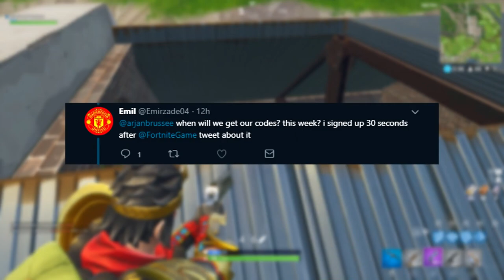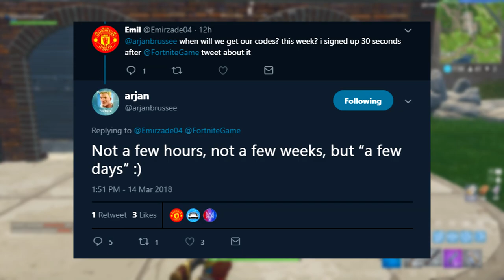FORTNITE MOBILE RELEASE DATE THIS WEEKEND! + FREE CODES! iOS / ANDROID - Fortnite: Battle Royale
IT'S OFFICIAL! Fortnite Mobile keys is a few days away from having keys send to our phones, in which we will then be able to install the app from the app store! Here is a link to the tweet for all who would like solid proof and confirmation of this weekends release: